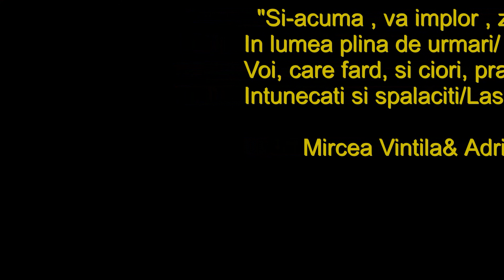PARCUL NATURAL COMANA(2 PRIETENI, 3 ARII NATURALE PROTEJATE, 7 APRILIE 2021)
Buna ziua,

Avsnd in vedere cantitatile masive de zapada ce s-au depus in zonele montane din Carpatii Romaniei, in ultimele 3 saptamani, am decis ca pana dupa mijlocul lunii aprilie 2021  sa iau o pauza, pentru a se mai tasa omatul, asa incat am explorat mai des Parcul Natural Comana.

Am in vedere un masiv montan -surpriza, de unde voi filma 2 sau 3 zile.
Deocamdata nu am un partener de umblat 2-3 zile, asa incat voi merge singur. Dar asta dupa 15 aprilie 2021.

Salutari si sa ne vedem si sa ne auzim cu mult bine!

Ciprian Teodorescu sunt, ghid montan si national, si in primul rand imi practic meseriiile cu succes, fiind de altfel pasionat de ceea ce fac, iar in al doilea rand sunt vlogger iar vlogul meu se numeste Munte si Comana vlog, nu Munte si Pomana vlog.